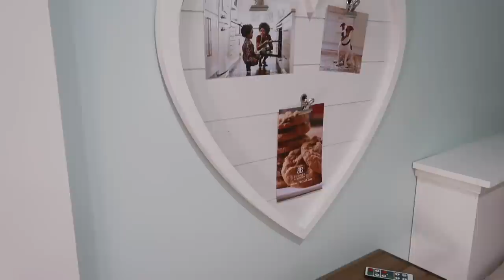Girls Bedroom Reveal! You won't believe how it turned out!!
It's done! We started this project last December so it feels really good to FINALLY have it done. Today we'll show you the before and afters of their bedroom and the fun surprises we put in it!

We answer some of the common questions that come up when we start talking about Christmas!

I N   T H I S   V I D E O :
Hammock Swing
Wall Sconces
Puck Lights
Wall Paint Color: "Aqua Springs" by Dutch Boy
Heart Shaped Clip Boards: Home Goods
Wall Shelves: TJ Max
Throw Pillows: TJ Max & Home Goods

H E L P F U L   H O L I D A Y   L I N K S :

Family Advent Devotional:

What Teachers REALLY Want for Christmas (written by a teacher!)

55+ Elf on the Shelf Ideas with Dollar Tree Props!